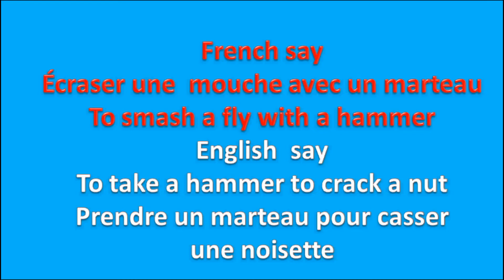⭐💙French English Idioms ⭐💙 4 for adult education 2020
⭐💙ЭТО ВИДЕО ДЛЯ ТЕХ, КТО СОЖАЛЕЕТ, ЧТО В ШКОЛЕ НЕ УЧИЛ АНГЛИЙСКИЙ и ФРАНЦУЗСКИЙ ЯЗЫКИ. 🔵🔵🔵🔵🔴This video is for those who regret they did not learn English and French at school. 🔵🔴🔵

⭐💙 SPANISH WORDS FOR BEGINNERS

⭐💙 MUSIC RUSSIAN-ENGLISH DICTIONARY loofi hip hop radio - beats to relax/study to